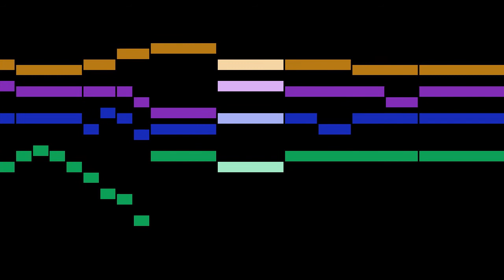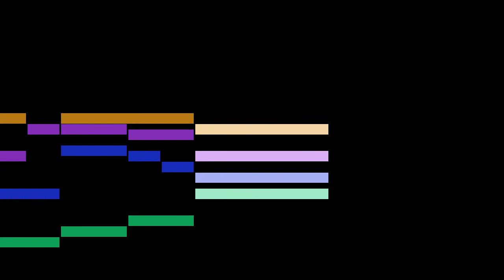Krebs - Schaffe in mir, Gott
An animated score of "Schaffe in mir, Gott", by Krebs.